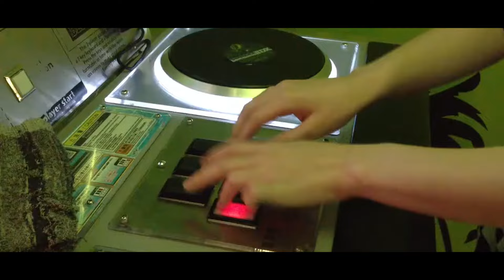[最後紀元] 新手防禦 懶人包 | 我要怎麼活下去!!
第二賽季了大家
這次沒有做遊玩心得影片
但我可以給你懶人包
這一賽季不適合喜歡玩快的朋友
例如競爭/競技/速刷/比刷通貨
但適合慢慢玩的朋友
尤其是慢慢打慢慢成長的朋友